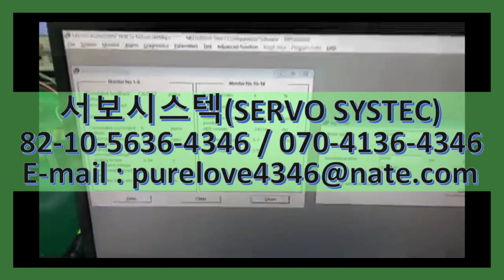HC-KFS13 MITSUBISHI AC SERVO MOTOR